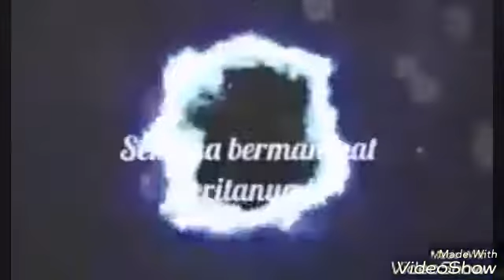Meriah, Tim Persib Akhirnya Diperkenalkan ke Publik, Berikut Foto-fotonya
Persib bandung skuad launching